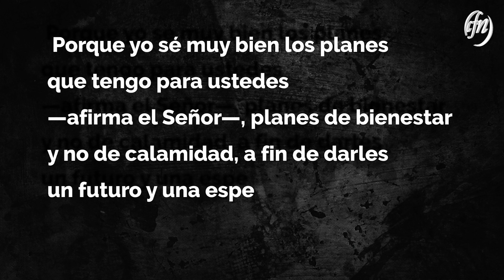Procesos de Vida - Esteban Mayorga